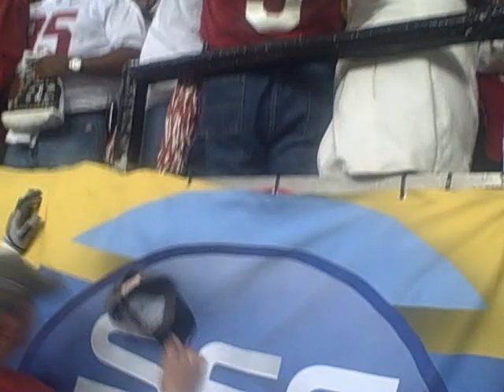BAMAMAG.COM: 2009 SEC Championship - Tide Players Take to the Stands to Celebrate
Alabama players go into the stands